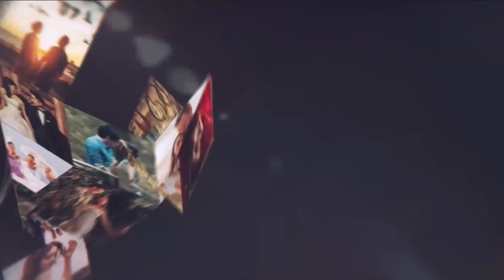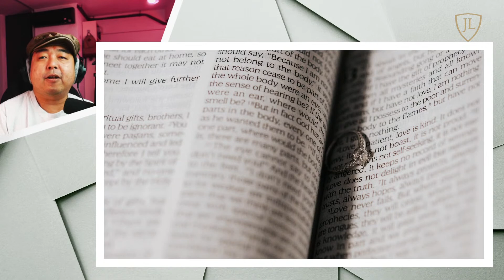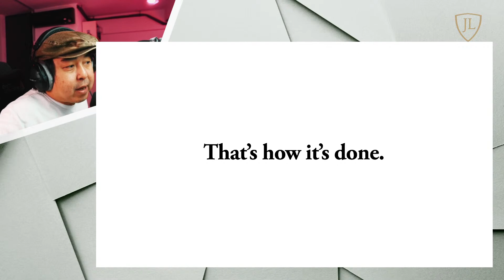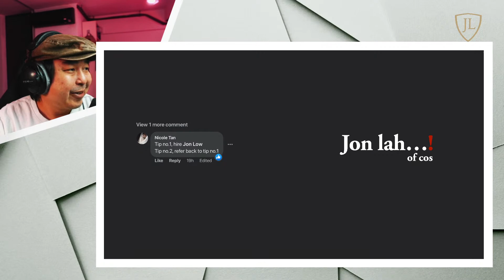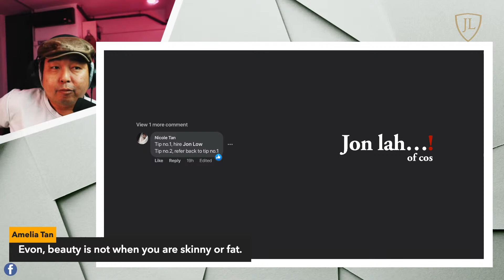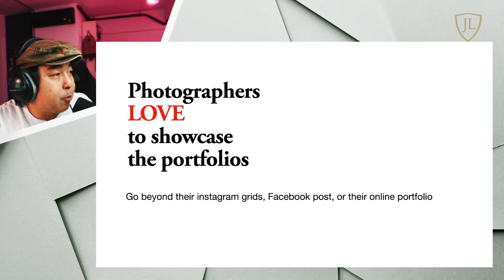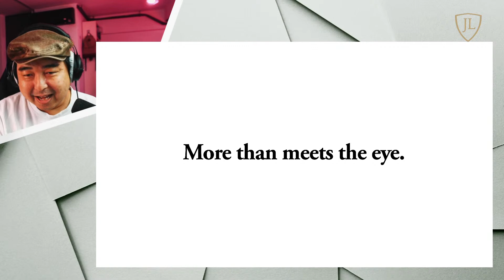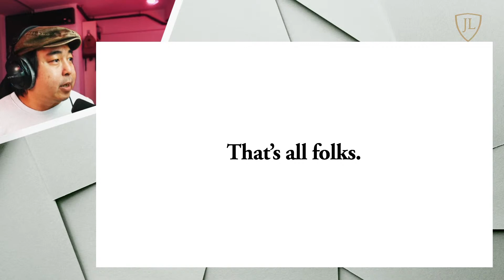TOP TIPS FOR CHOOSING A WEDDING PHOTOGRAPHER.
An hour live to discuss how to select a wedding photographer of your choice.